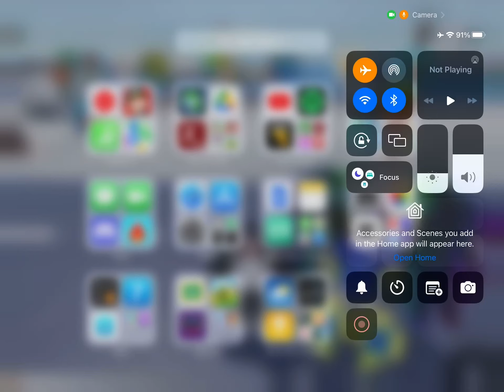THANKS FOR 50 SUBS!!